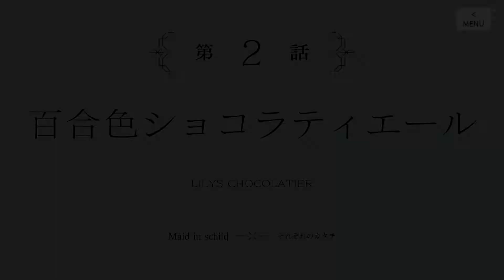【アサルトリリィ Last Bullet】メイド・イン・シルト 2話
スマートフォンアプリ アサルトリリィ Last Bullet イベントストーリーを動画に収録しました。

メイド・イン・シルト
2話 百合色ショコラティエール